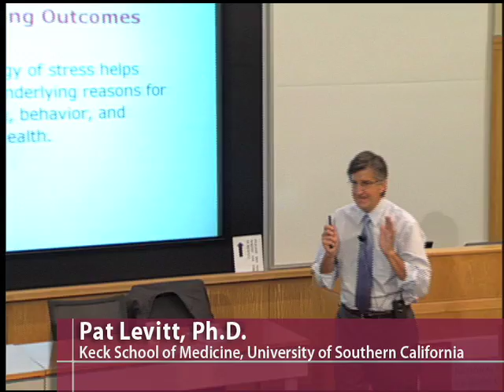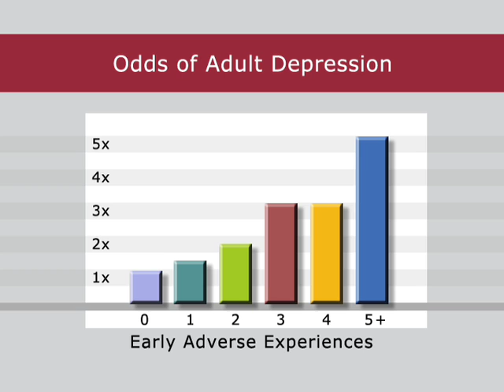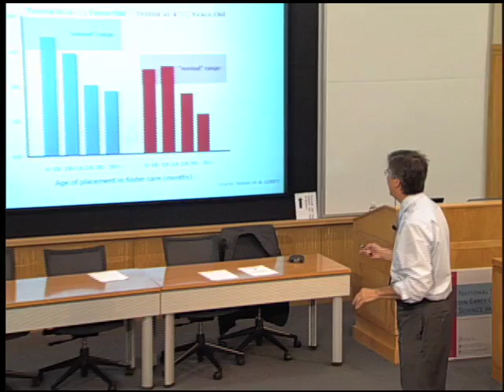The Impact of Early Adversity on Children's Development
This video from the Center on the Developing Child at Harvard University outlines basic concepts from the research on the biology of stress which show that major adversity can weaken developing brain architecture and permanently set the body's stress response system on high alert. Science also shows that providing stable, responsive environments for children in the earliest years of life can prevent or reverse these conditions, with lifelong consequences for learning, behavior, and health.